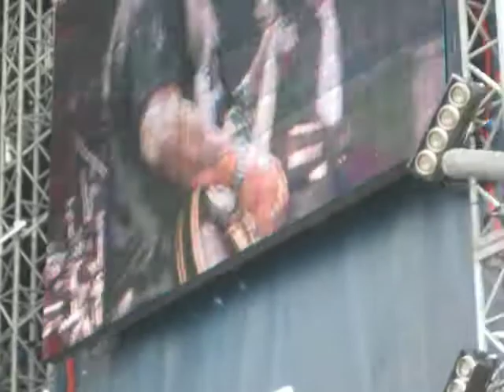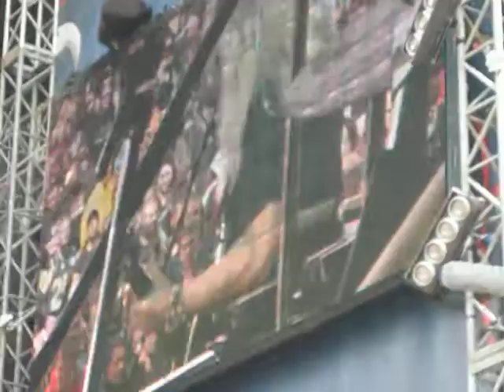Uriah Heap - Solo Download Festival 2013